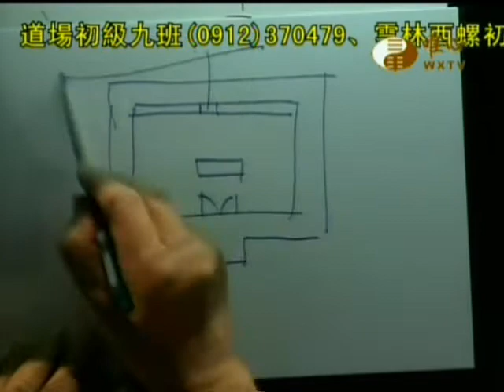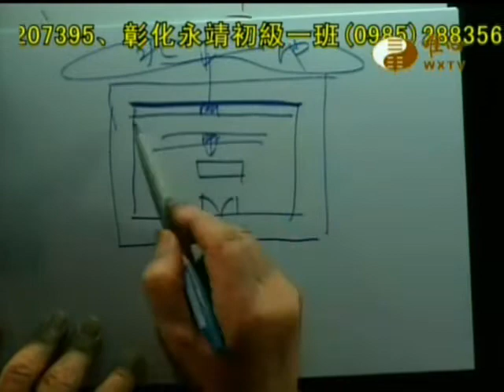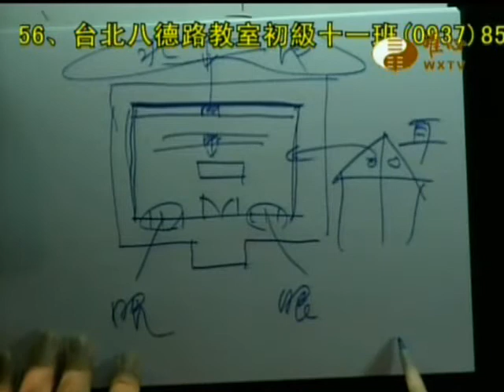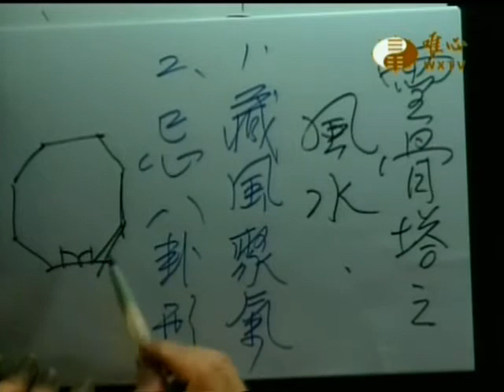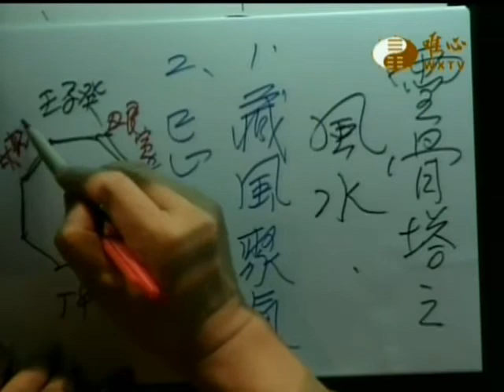易經大學世界華人養賢班第一期(164)_陽宅風水學的奧秘(12)_靈骨塔之風水